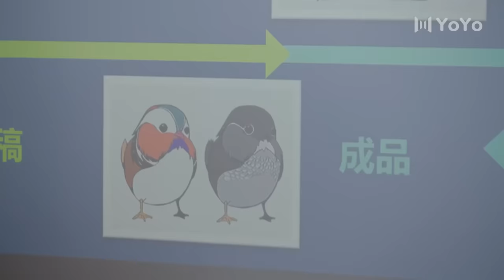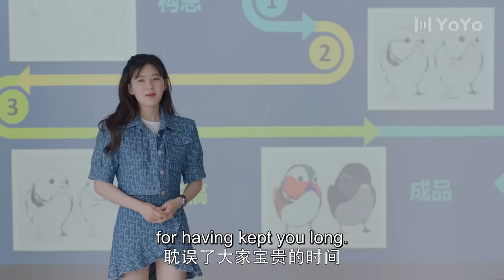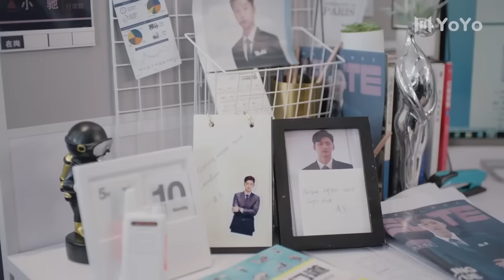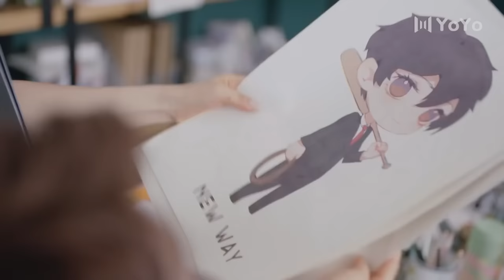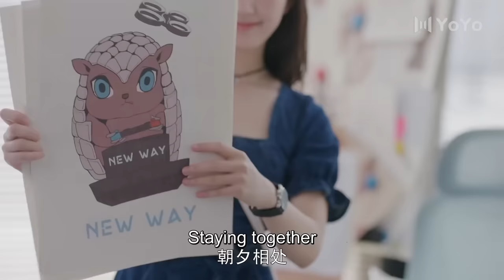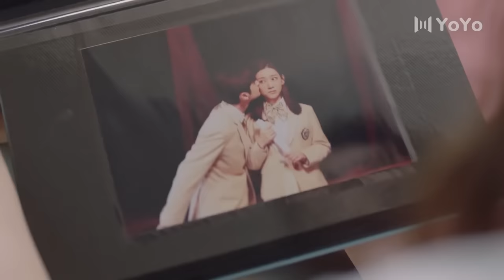[Eng Sub] My Hidden Love EP18| Chinese drama| Our gen z| Zhao Lusi, Liu Te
►Drama Name：My Hidden Love
►Cast:
►Genres: Romance, Chinese Drama, Comedy
►Synopsis: